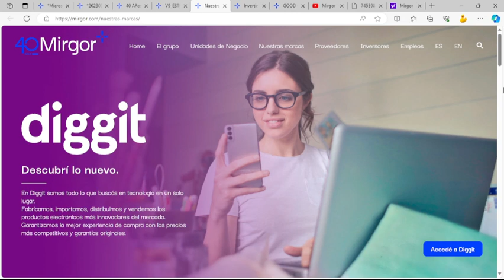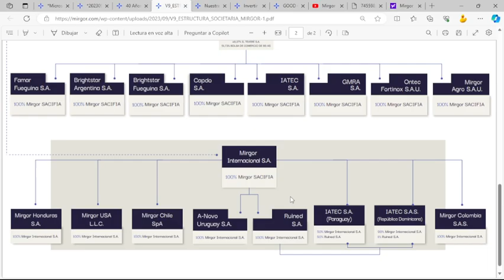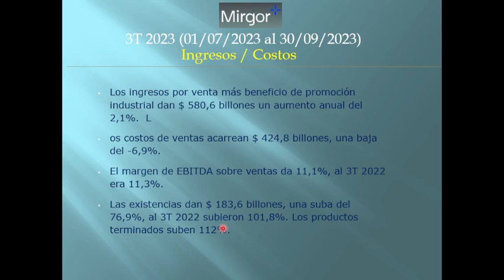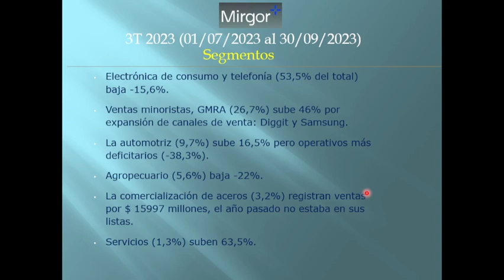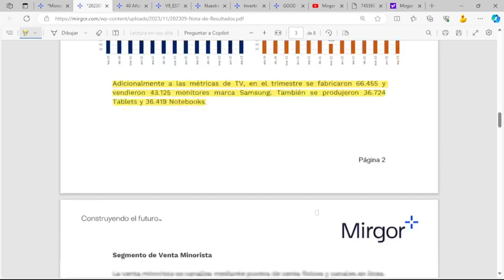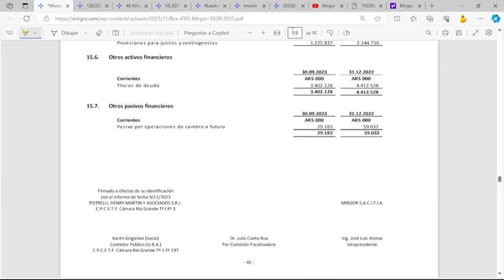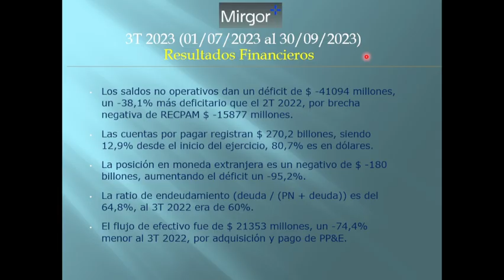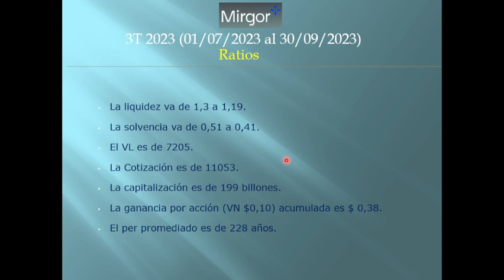MIRG - MIRGOR S.A. - 3T 2023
MIRG – MIRGOR S.A.
Manufactura de Acondicionadores de Aire para Rodados.

El ejercicio 2023 acumula un saldo positivo de solo $ 58,3 millones, siendo un -99,6% inferior al 2022. El 3T 2023 en particular, arrojó un déficit de $ -6776 millones, en el 3T 2022 arrojó un superávit de $ 3124 millones, por brecha negativa de RECPAM en torno a $ -16000 millones.

Algunos puntos salientes: Este trimestre se dificultaron la obtención de las licencias necesarias para nacionalizar componentes, insumos y bienes, en consecuencia, entorpeciendo el cumplimiento en tiempo y forma en los pagos hacia el exterior. En este 2023, la compañía se expandió internacionalmente, generando Mirgor Chile, IACTEC en República Dominicana y MIRGOR USA LLC con centro en Miami, EEUU. Además, para no ser solamente intermediador de materias primas del agro, y ser productor de hacienda se compró y generó Mirgor Agro.

Los ingresos por venta más beneficio de promoción industrial dan $ 580,6 billones un aumento anual del 2,1%.  Los costos de ventas acarrean $ 424,8 billones, una baja del -6,9%. El margen de EBITDA sobre ventas da 11,1%, al 3T 2022 era 11,3%.  Las existencias dan $ 183,6 billones, una suba del 76,9%, al 3T 2022 subieron 101,8%. Los productos terminados suben 112%.

Los ingresos se dividen en: Electrónica de consumo y telefonía (53,5% del total) baja -15,6%.  Ventas minoristas, GMRA (26,7%) sube 46% por expansión de canales de venta: Diggit y Samsung. La automotriz (9,7%) sube 16,5% pero operativos más deficitarios (-38,3%).  Agropecuario (5,6%) baja -22%. La comercialización de aceros (3,2%) registran ventas por $ 15997 millones, el año pasado no estaba en sus listas. Servicios (1,3%) suben 63,5%.

La producción total baja -7,2% anual. Automotriz, los equipos de climatización bajaron su producción en -2,9% y autoradio suben -12,5%. El despacho de climatización sube 2,9% y autorradio se reduce -2,9%.  Celulares baja la producción -23,6% y el despacho baja -22,8% (los menores desde sep-20).  Televisores produjo -13,4% menos que 3T 2022 y el despacho baja -37,7%. Los puntos de venta minoristas crecen 17,6%, y van de 64 a 87. En agropecuario se exportaron un -71,4% menos al 3T 2022, casi todo en maíz (en 2022 fueron soja y maiz).

Los gastos de naturaleza saldan $ 153,2 billones suben 35,2% en el interanual, donde se destacan: sueldos y jornales y contribuciones (38,7% gastos) suben 34,3%; impuestos, tasas y contribuciones (22,5%) sube 49,4%; comisiones por tarjeta de créditos (3,2%) sube 126,8%.

Los saldos no operativos dan un déficit de $ -41094 millones, un -38,1% más deficitario que el 2T 2022, por brecha negativa de RECPAM $ -15877 millones. Las cuentas por pagar registran $ 270,2 billones, siendo 12,9% desde el inicio del ejercicio, 80,7% es en dólares.  La posición en moneda extranjera es un negativo de $ -180 billones, aumentando el déficit un -95,2%. La ratio de endeudamiento (deuda / (PN + deuda)) es del 64,8%, al 3T 2022 era de 60%. El flujo de efectivo fue de $ 21353 millones, un -74,4% menor al 3T 2022, por adquisición y pago de PP&E.

El 31/12 vence el régimen promocional en Tierra del Fuego, con lo cual la compañía espera obtener la extensión de este. Se está en aguardo de permisos para la construcción de un Puerto Polimodal en Rio Grande, para dar fluidez a la región y alivianar el intercambio de bienes. El 13/11, Mirgor junto a DG Agropecuaria crearon Malten SA para fabricar malta cervecera.

El VL es de 7205. La Cotización es de 11053. La capitalización es de 199 billones.
La ganancia por acción (VN $0,10) acumulada es $ 0,38. El per promediado es de 228 años.